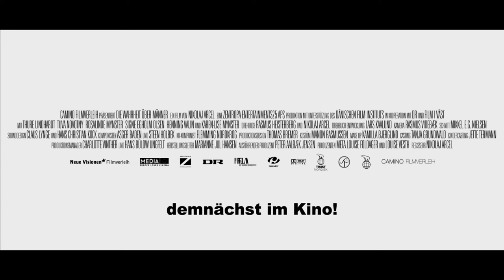Die Wahrheit über Männer - Offizieller Trailer [2K] [UHD] (Deutsch/German)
Die Wahrheit über Männer:
Mads ist Anfang 30, leidlich erfolgreicher Drehbuchautor und seit zehn Jahren mit der schönen Marie zusammen. Aber Mads ist nicht zufrieden mit seinem Leben, denkt, dass da noch mehr kommen muss, noch irgendetwas auf ihn wartet. Also verlässt er seine Frau, wirft seinen Job hin, sucht stattdessen nach kreativer Selbstverwirklichung und stürzt sich in sexuelle Abenteuer. Nach einer ganzen Reihe von Enttäuschungen landet Mads am Ende beruflich wie privat fast genau dort, wo er bereits am Anfang stand.

Regie: Nikolaj Arcel
Cast: Thure Lindhardt, Tuva Novotny, Rosalinde Mynster